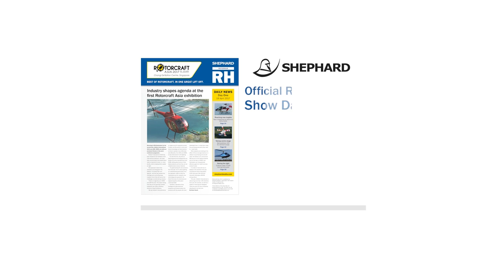Clean Sky Thinking - Airbus Helicopters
As industry eagerly awaits new rotorcraft designs such as the Airbus Helicopters Clean Sky 2 aircraft, Tomasz Krysinski from Airbus Helicopters speaks to Shephard about the progress of the programme.

Krysinski revealed that the critical design review is anticipated in 2018, with the first flight of the high-speed hybrid helicopter demonstrator earmarked for 2020.